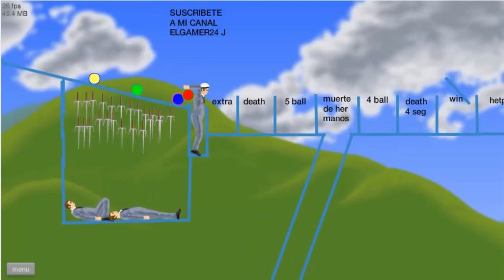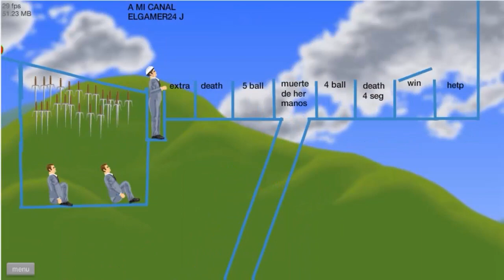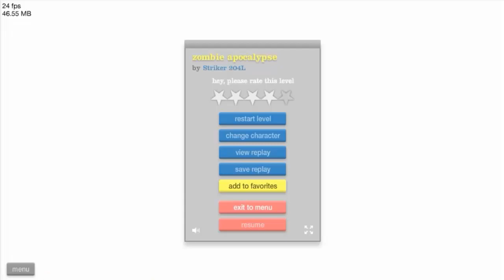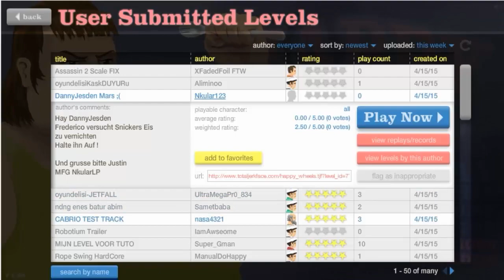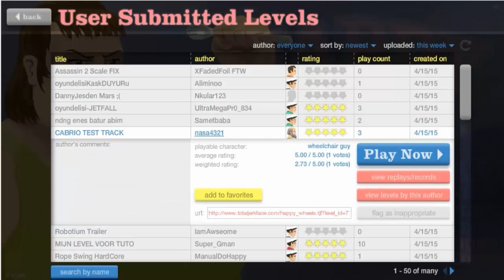Happy Wheels :"Niveles extraños"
en este video de happy wheels encontramos niveles muy extraños y muy sosos que no me gustan para nada,pero espero q os guste el video dar like suscribiros y dejar vuestro comentario!:)